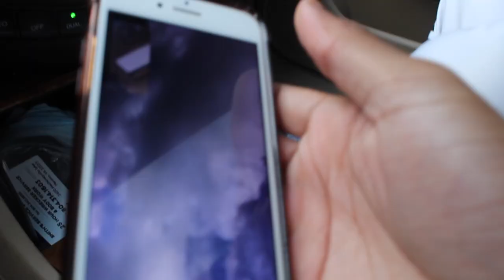Putting My Friend On A Blind Date W/ Boujee Instagram Model 👀😍 (She Dubbed Him ?!)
In This Video, I Put My Friend On A Blind Date With A Boujee Instagram Model & This Is What Happened..